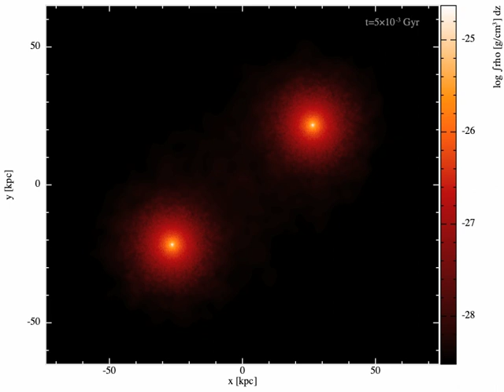Inauguração Super Computador Oblivion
Evolução da colisão de duas galáxias espirais resultando numa galáxia elíptica. Após a colisão inicial, as galáxias afastam-se uma da outra até voltarem a interagir e integrarem-se numa única estrutura. Resultado de uma simulação numérica num supercomputador utilizando o software paralelo Phantom (Price et al. 2017) efectuada por João Rocha (2019; U.Évora).